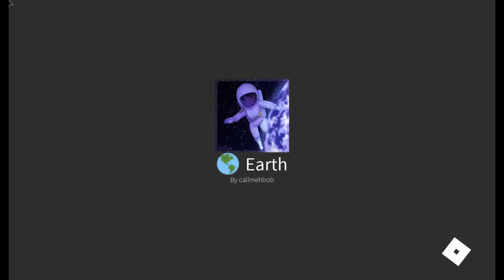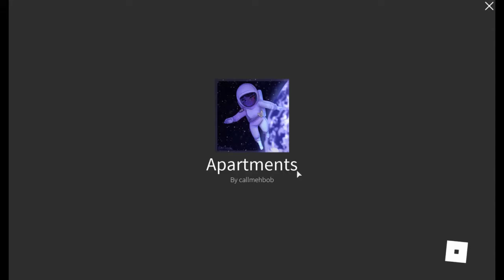I am in the purple mood right now - Royale High (Roblox)